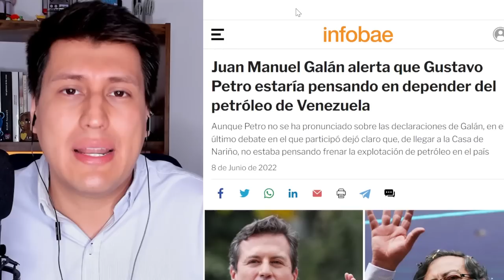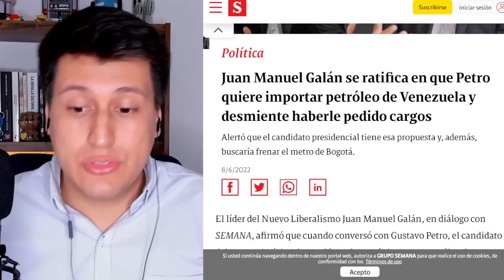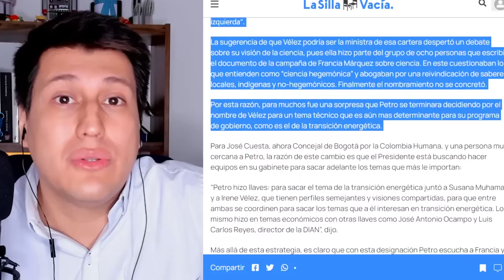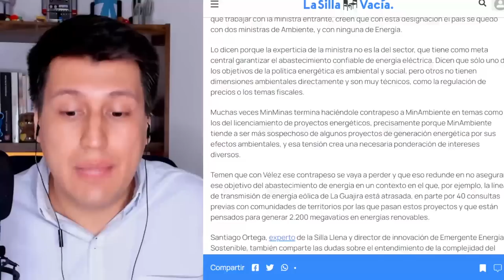ACABOSE 💀 VIVIR SABROSO sin GAS Y PETROLEO | sin soberanía, IRENE VELEZ, ministra de minas y energia